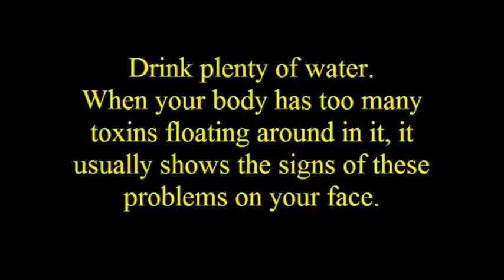How To Get Rid Of Acne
How To Get Clear Skin Fast